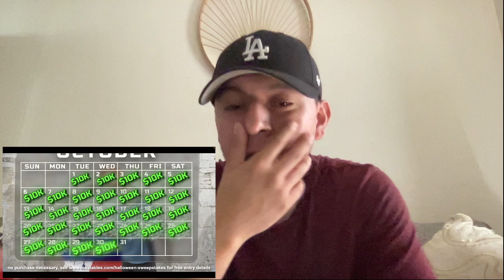MR. BEASTS 7 DAYS IN UNDERGROUND CITY (REACTION)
dispute this I will not hesitate to immediately remove said content. It is not my intent to in any way
infringe on their content ownership. If you happen to find your art or images in the video please let
me know and I will be glad to credit you.

SEO:

If you’re looking to optimize for SEO related to MrBeast, you would want to include a mix of high-traffic keywords, trending topics, and long-tail keywords relevant to his brand, content, and influence. Here are some potential keywords and phrases you can consider:

Broad Keywords:

 • MrBeast
 • MrBeast YouTube
 • MrBeast videos
 • MrBeast challenges
 • MrBeast philanthropy
 • MrBeast stunts
 • MrBeast net worth
 • MrBeast merch
 • MrBeast team
 • MrBeast content

Trending and Popular Keywords:

 • MrBeast 24-hour challenges
 • MrBeast restaurants (for MrBeast Burger)
 • MrBeast Feastables (for his snack brand)
 • MrBeast vs PewDiePie

Long-Tail Keywords:

 • How much money does MrBeast make?
 • MrBeast charity challenges
 • MrBeast philanthropy impact
 • MrBeast team behind the scenes
 • MrBeast reaction videos
 • How MrBeast grew his YouTube channel
 • MrBeast Feastables chocolate reviews
 • MrBeast gaming live streams
 • MrBeast business ventures

Brand and Related Keywords:

 • MrBeast Burger locations
 • MrBeast burger review
 • Feastables by MrBeast
 • MrBeast philanthropy efforts
 • MrBeast team names (for example, Chris, Chandler)
 • Beast Philanthropy YouTube channel
 • MrBeast vs Logan Paul

Keywords Based on Video Types:

 • Extreme challenges MrBeast
 • MrBeast hidden treasure challenges
 • MrBeast giant projects
 • MrBeast last to leave challenges
 • MrBeast giving away money
 • MrBeast viral videos
 • MrBeast big budget stunts

These keywords reflect the broad nature of his content, from entertainment to philanthropy and business ventures. They can help you attract users interested in his unique approach to content creation, challenges, and charitable work.